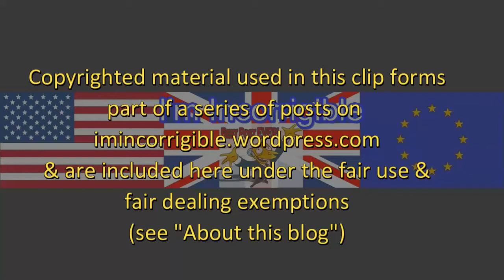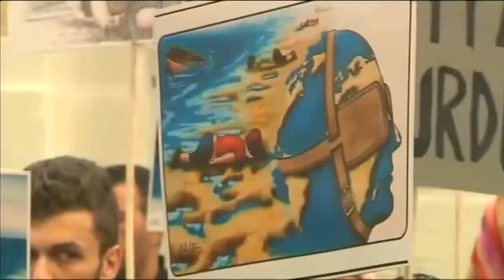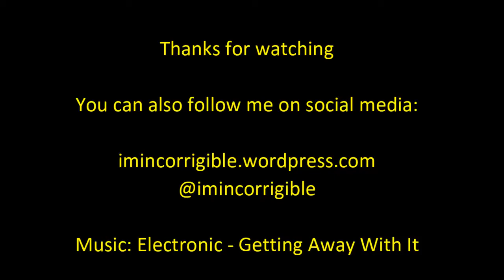The refugee crisis at Christmas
Channel 4 News 23 December 2015